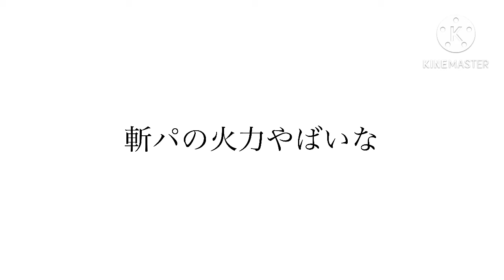力属性と斬撃タイプの混同編成！高火力でどんな相手もねじ伏せる！ #1152【トレクル】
グランドパーティ開幕